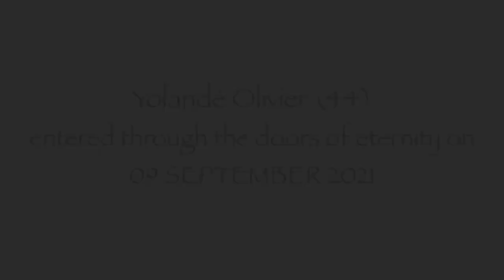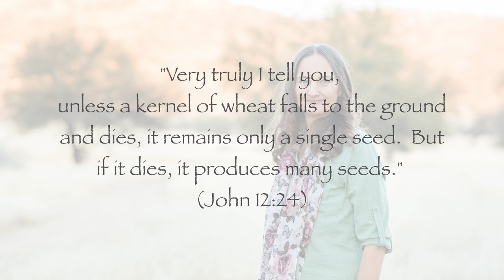Yolandé Olivier entered into eternal LIFE!!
Yolandé Olivier (44) went to be with Yeshua on 9 September 2021.

Totsiens liefste Yolandé. Jou lewe en jou liefde vir Yeshua was 'n inspirasie vir my. You have run the race my sissie in Christ, and it was an honour and privilege to be there with you and hold your hand when you reached the finishing line. My life will never be the same again. Until we meet again.